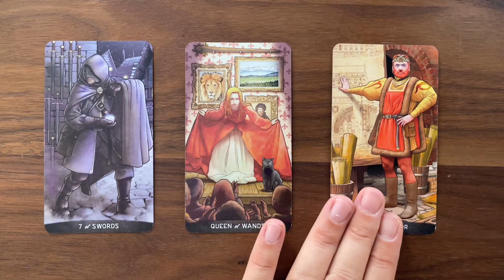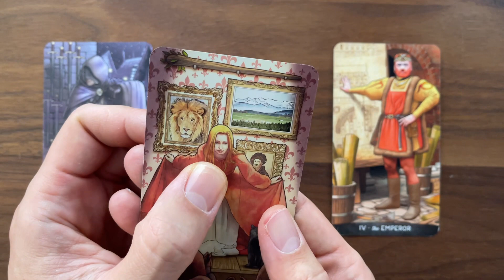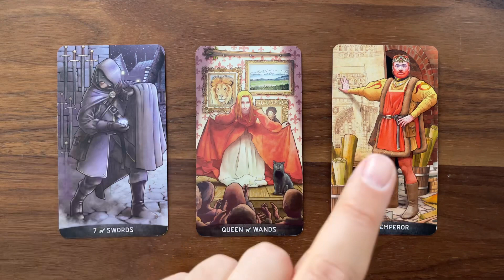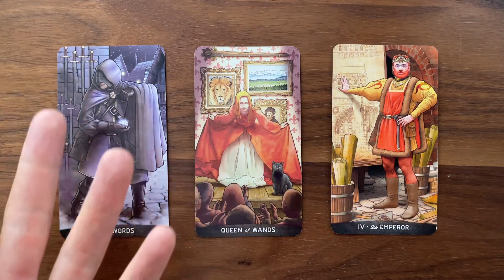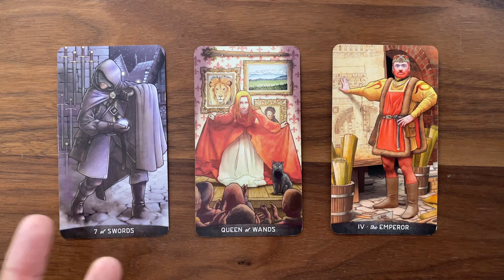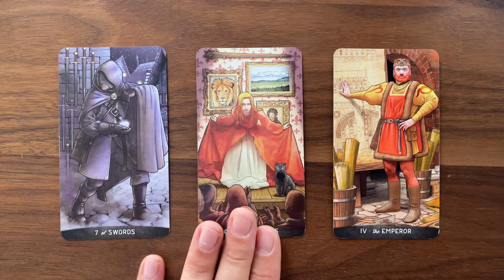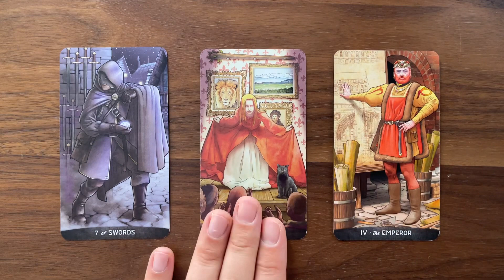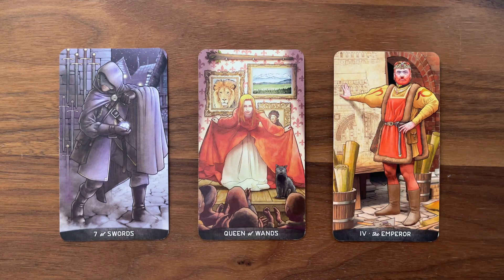🦋 Royal Butterfly 🦋 29 May 2021 🦋 Your Daily Tarot Reading with Gregory Scott 🦋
Hi! Welcome to your daily tarot reading for May 29, 2021!